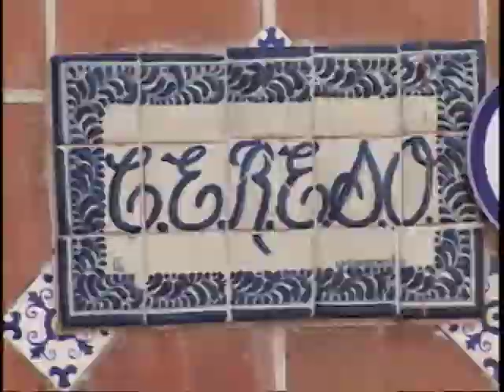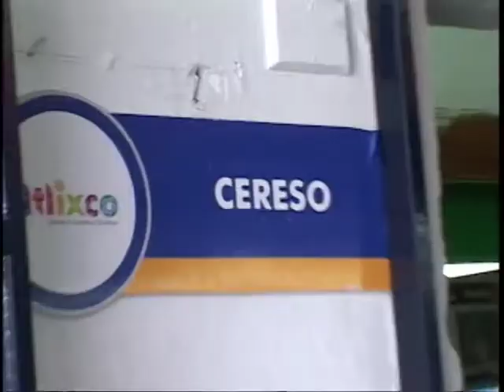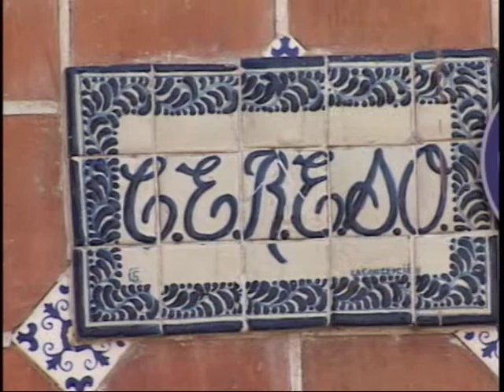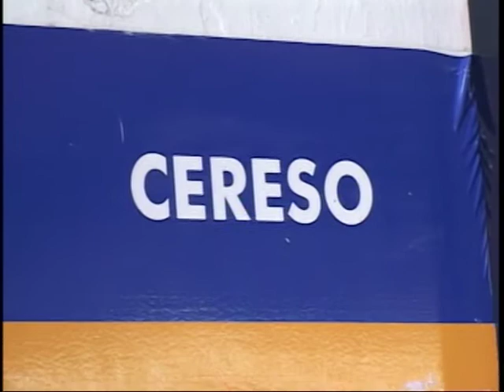CASOS DE EXTORCIÓN EN CERESO DE ATLIXCO